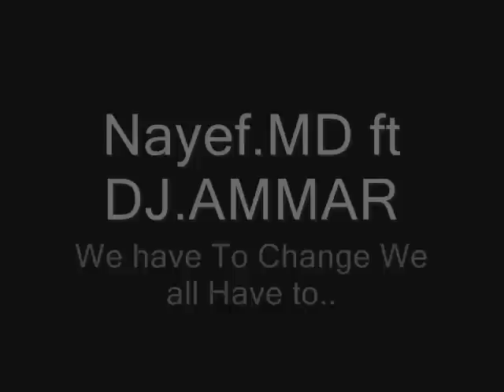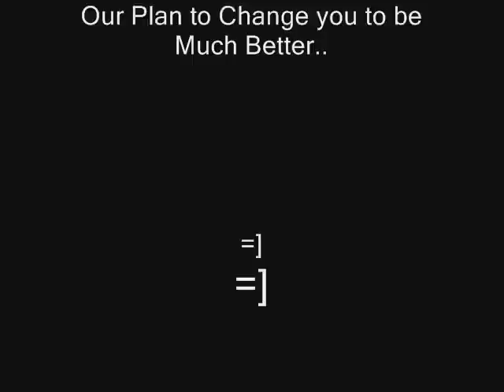lazem en8ayer-Nayef.MD ft DJ.AMMAR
nayef,md,dj.ammar ft nayef

.rap.rappers.arabrappers.palestine.nablus.rap trap.palestinian rappers.راب عربي فلسطيني من نابلس نابلسي راب عربي .